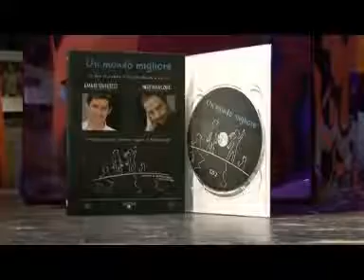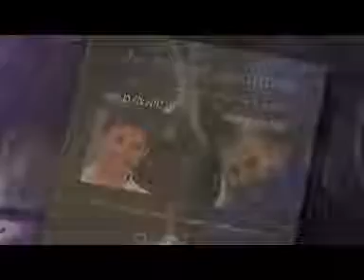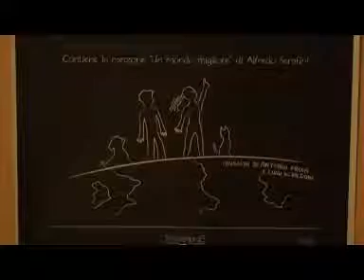GENITIN onlus: Audiolibro "Un mondo migliore" Solfrizzi & Marcorè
Il 21 marzo 2011 al caffè letterario c'è stata la presentazione dell'audiolibro "Un mondo migliore" prodotto per GENITIN onlus con le voci di Emilio Solfrizzi e Neri Marcorè, le musiche di Antonio Fresa e Luigi Scialdone e la canzone di Alfredo Serafini